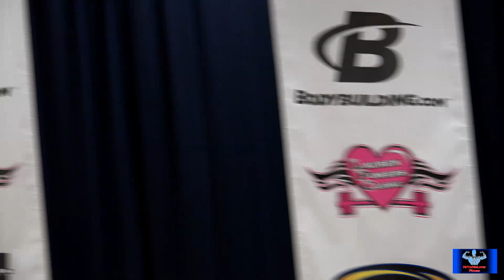The Lauren Powers Fashion Show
The Lauren Powers Fashion Show. She used her bodybuilders to throw a fashion show during her competition. What do you think of this? Let me know down below. Enjoy.